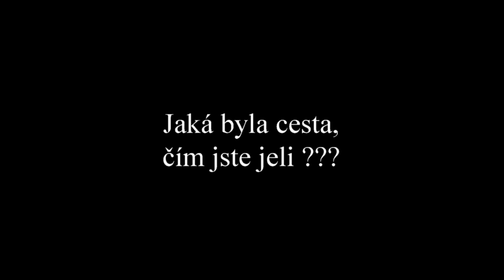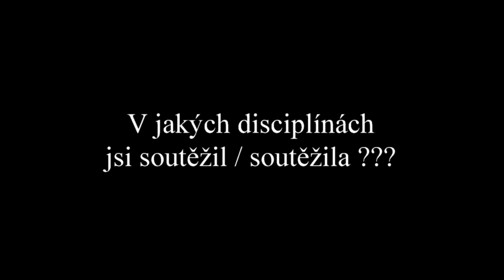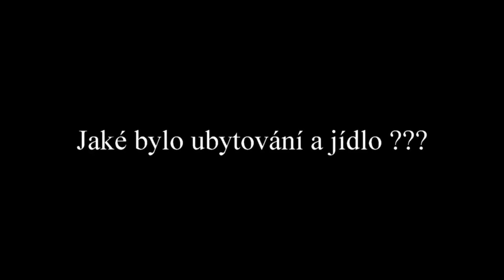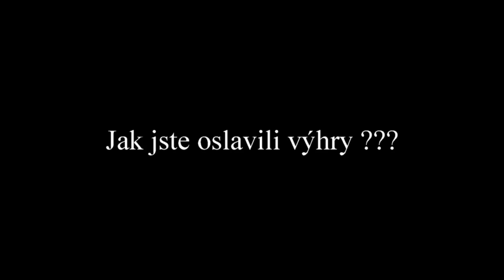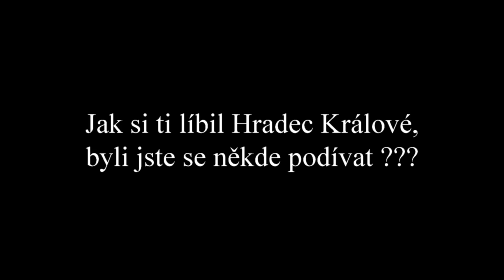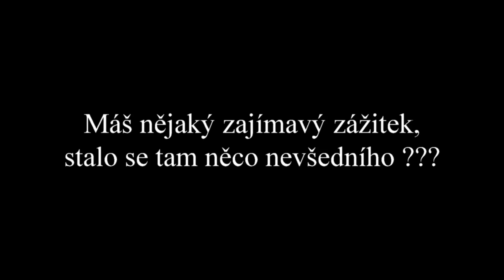Sportovní hry v Hradci Králové (11.5. - 13.5. 2016)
Letošní rok se Sportovní hry pro sluchově postiženou mládež konaly v Hradci Králové. Pro ty z Vás, kteří se nemohli přijet podívat osobně, studenti kroužku připravili o hrách krátké video.